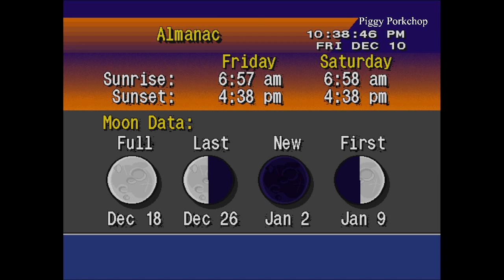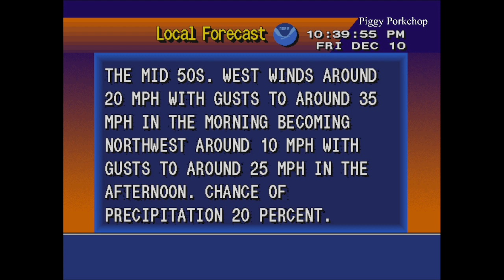EAS PDS Tornado Warning Madisonville, Kentucky (Large Tornado on the Ground!) NOAA Weather Radio